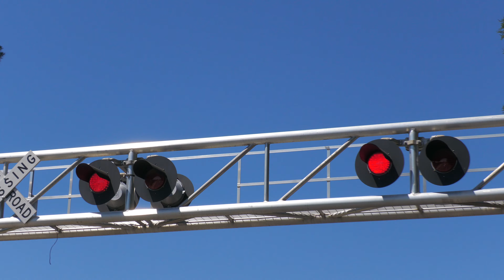NVRR 62 Alco RS11 Leads South - Highway 29/128 & Whitehall Ln. Railroad Crossing (St Helena CA)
[Filmed August 27, 2022] 1:30pm
After performing their run-around movement at the former St Helena Station Siding, the train returns southbound with now the Alco RS11 as the leader of the train back to Napa. This crossing owned by the Napa Valley Railroad is an NVRR Mid 2010s signal type install with changes to the overhead lights arrangement.

Napa Valley Railroad Lunch Time Wine Train South passes through the Highway 29 - 128 and Whitehall Lane Railroad Crossing on the NVRR Napa Subdivision with an Alco RS11 Leader in Saint Helena, California.

Napa Valley Railroad
NVRR 62 Alco RS11
NVRR 5076 EMD GP38-2 High Hood

Crossing Info: (Crossing Only)
City/State: St. Helena, California
Location: St. Helena Highway (Hwy 29 & 128) & Whitehall Lane
Horn Setting: Horn Zone
Crossing Owner and Maintainer: Napa Valley Railroad (NVRR)
Bell Sequence: Ring through whole activation
Track Activation Sensors: Timed Off Approach Speed Train Movement
Train Line: NVRR Napa Sub

Right Signal
Cantilever: Progress Rail
Lights: Four pairs of 12 inch General Electric Uniform Look LEDs
Light Heads: Four pairs of 12x24 inch WCH Lights (Flat Modal)
Brackets: Progress Rail
Junction Boxes: Progress Rail
- Gated Mast
Bell: General Signals Type 3 Electronic Bell
Lights: One pair of 12 inch General Electric Uniform Look LEDs
Light Heads: One pair of 12x24 inch WCH Lights (Flat Modal)
Brackets: Progress Rail
Junction Box: Progress Rail
Gate Lights: Progress Rail
Counterweight Arms: WCH
Mechanism: WCH
Base: Progress Rail
Install Type: NVRR Mid 2010s
Installed: 2016

Left Signal
Lights: Two pairs of 12 inch General Electric Uniform Look LEDs
Light Heads: Two pairs of 12x24 inch WCH Lights (Flat Modal)
Brackets: Progress Rail
Counterweight Arms: WCH
Mechanism: WCH
Base: Progress Rail
Installed: 2016

Far Left Signal
Cantilever: Progress Rail
Brackets: Progress Rail
- Gated Mast
Brackets: Progress Rail
Counterweight Arms: WCH
Mechanism: WCH
Base: Progress Rail
Installed: 2016

Camera
Panasonic HC-X2000